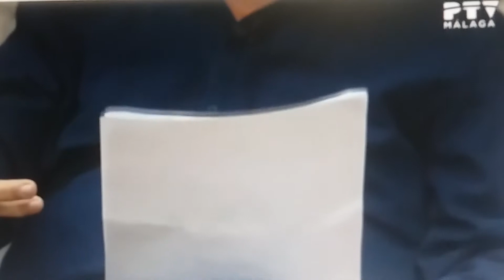La voz del poeta.Programa de Diego Banderas .